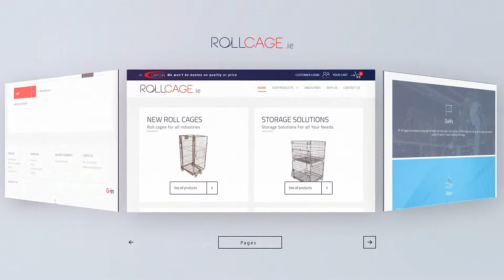Rollcage.ie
Rollcage.ie is the leading supplier of Roll Cages in Ireland as part of Capcon. Operating since 2003, we supply the highest quality roll cages, that use high strength cold rolled stell that conforms to BS970 tolerance rating. As well as rollcages, we also supply a range of other transport industry products such as Plastic Pallets, Pallet Boxes, plastic pallet collars, Hypacage, Stillage, Gitter Boxes and more